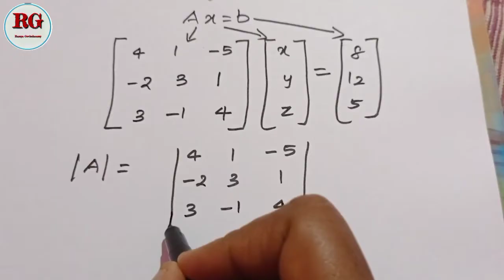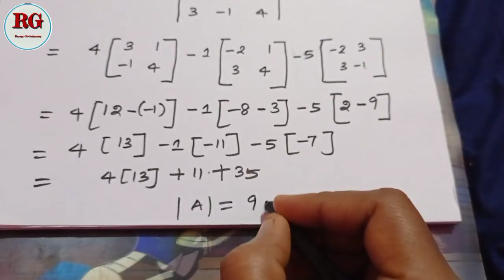Cramer's Rule in Tamil (part 1)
Cramer's Rule in Tamil (part 1) is explained